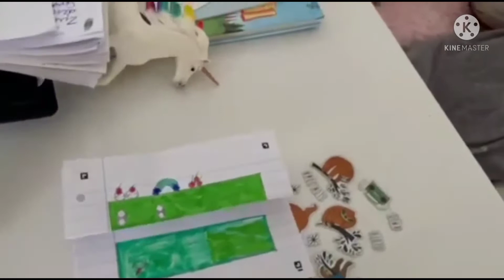Aaj main ne bachun ki farmaish pe special koftay ka salan banay /Punjabi Mom in Germany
Dailyroutine#
Vlog 32#